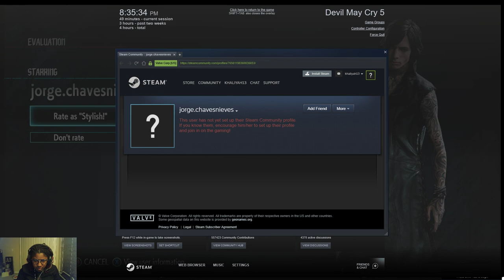Devil May Cry 5 Part 3: Get...Rekt!